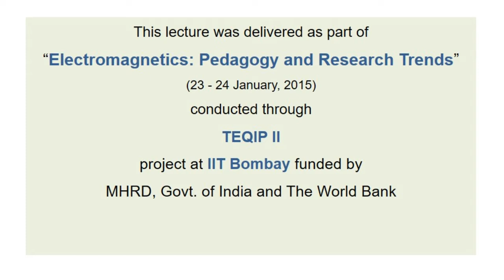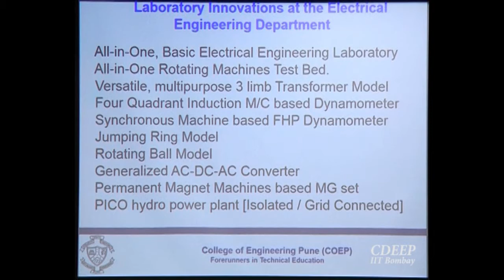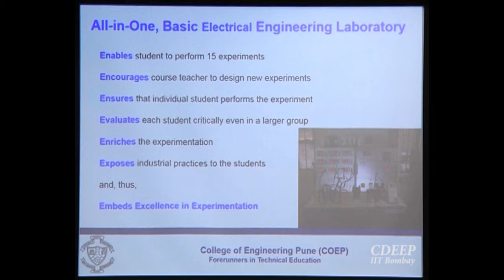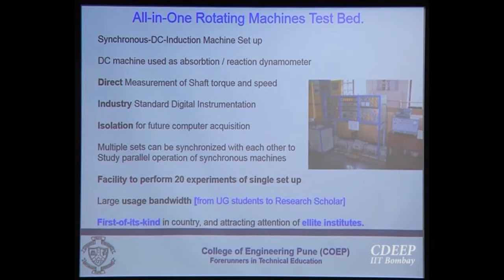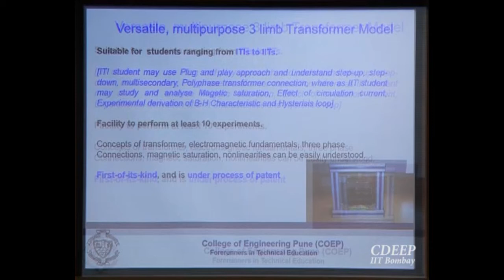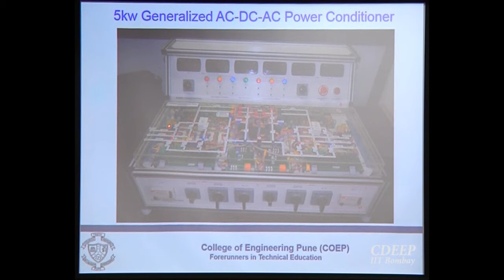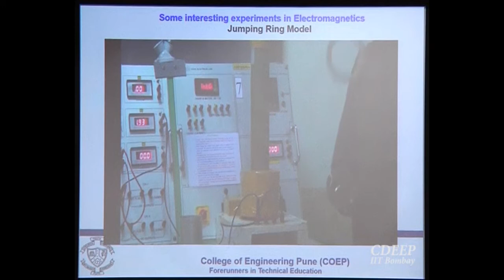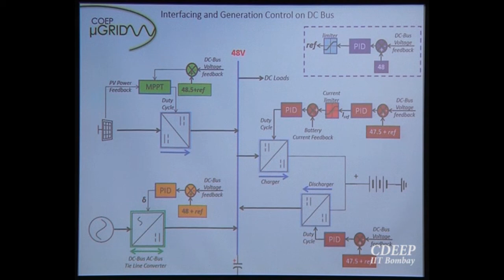Innovative Laboratory Setups for Teaching Electromagnetic by Prof. B.N.Chaudhary